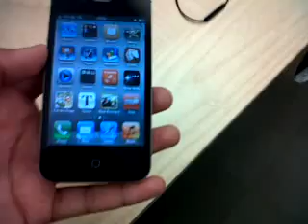iPhone 4S Overlook - In Apple Store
iPhone 4S overlook in White City - Apple Store
I went to the apple store today (15th October 2011) and The apple store have run out of iPhone 4S's ! Lucky I pre-ordered it.
Sorry about the bad quality is was recorded on my Blackberry as my iPhone 4's battery died.